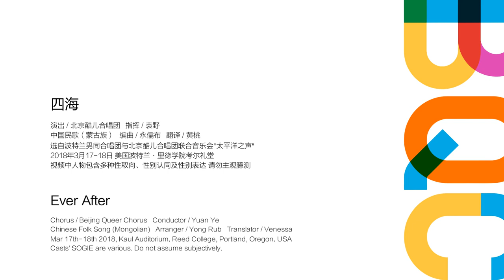Ever After (Sihai) - Beijing Queer Chorus (四海 - 北京酷儿合唱团)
From PGMC & BQC Joint Concert "Pacific Voices"
Mar 17-18, 2018, Kaul Auditorium, Reed College, Oregon, USA
选自波特兰男同合唱团与北京酷儿合唱团联合音乐会“太平洋之声”
2018年3月17、18日 美国俄勒冈波特兰 里德学院考尔礼堂